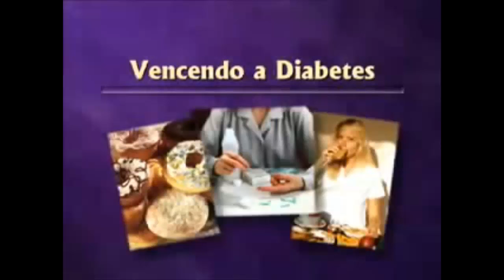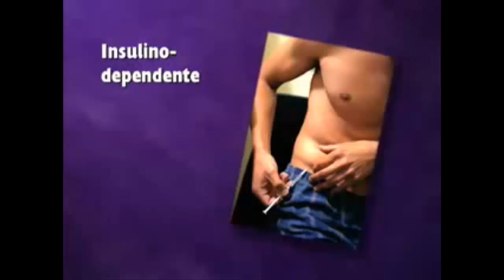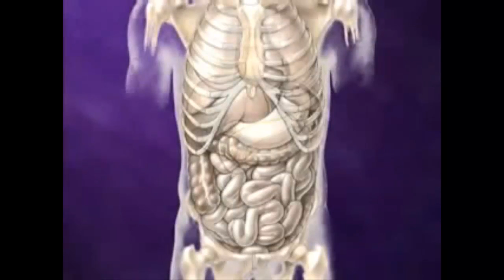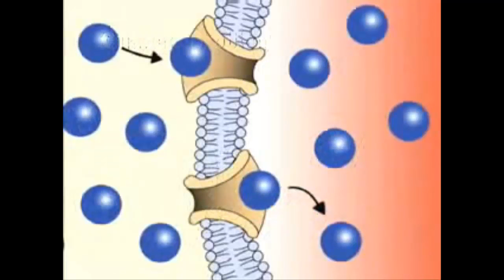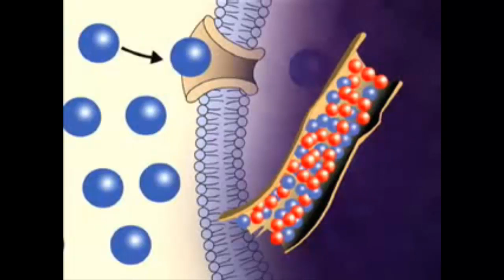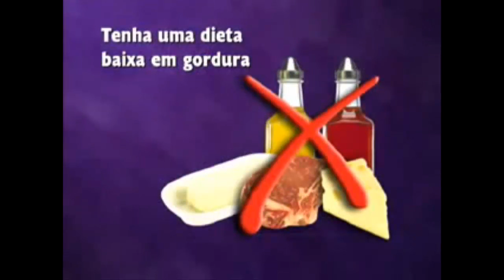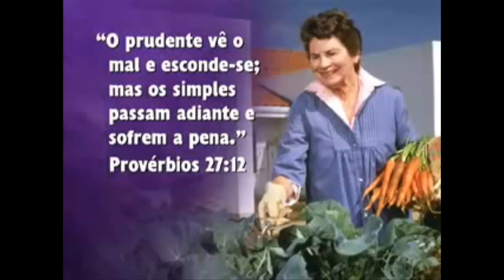❤ Como Reverter a Diabetes Naturalmente:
Clique Aqui ➦ e Conheça o Método Para Controlar a Diabetes em 30 Dias de Forma Natural.

Afinal, Como Reverter Diabetes Naturalmente?

Para responder essa pergunta, precisamos entender o que quer dizer “Reverter Diabetes“? É preciso esclarecer que Reverter Diabetes não significa cura da diabetes, mas que é possível reverter os sintomas do diabetes, ou seja, manter sua diabetes controlada sem o uso de medicamentos no caso do tipo 2 e reduzir drasticamente a medicação do diabetes tipo 1.

Então, Qual é o Segredo para Reverter Diabetes?

O segredo para reverter diabetes, na verdade não é um segredo, e sim uma solução que sempre esteve presente diante de nós sem que percebêssemos a sua existência, devido ao esquecimento de nossas origens e facilidades da vida moderna: reeducação alimentar e atividade física! Provavelmente, você já até ouviu isso antes, porém a imensa maioria dos diabéticos faz de forma errada por falta de orientação correta.

O diabetes é uma doença que causa déficit nutricional, pois quando os níveis de açúcar no sangue estão altos, o organismo precisa eliminar este excesso; e a forma mais fácil de fazer isso é através dos rins, por meio da urina. Por consequência é comum pessoas com diabetes sentirem vontade de urinar toda hora, esse efeito diurético gera perda excessiva de nutrientes.

Infelizmente, a maioria dos especialistas em diabetes não fazem nenhum alerta sobre a perda nutricional que o diabetes causa. E deixam seus pacientes sofrerem as complicações inevitáveis da falta de nutrientes importantes para o nosso organismo, dessa forma os pacientes acabam reféns dos medicamentos.

Para evitar que os níveis de glicose fiquem elevados e consequentemente diminuir a perda de nutrientes, existem alimentos que são recomendados para manter sua diabetes controlada com níveis saudáveis de açúcar no sangue.

Veja o exemplo de 10 alimentos que ajudam a reverter diabetes:

Aveia: Elas contem uma fibra chamada fibra solúveis que ajuda a reduzir os níveis de colesterol total e LDL. São ótimas para uma boa digestão.
Amêndoas: Serve para um lanchinho rápido e satisfatório, sem prejudicar o nível de açúcar no sangue.
Linhaça: Também são ricos em fibras solúveis. Adicione uma colher de linhaça moída a seu iogurte, suas vitaminas, saladas, massas ou em qualquer das suas receitas.
Peixes: Os peixes possuem uma fonte de ácidos graxos Omega 3, um tipo de gordura insaturada que ajuda na redução dos níveis de triglicerídeos e colesterol total do sangue. São encontrados em peixes de água fria, como salmão, atum e truta.
Azeite: faz bem ao aparelho cardiocirculatório e ajuda para controlar o diabete TIPO 2, reduzindo a taxa glicêmica.
Feijão: Meia xícara de chá de feijão fornece um terço das necessidades diárias de fibras e pode conter mais proteínas que 30g de carne.
Tomate: Ele fornece nutrientes vitais como ferro, vitaminas C e E, além de licopeno, poderoso antioxidante.
Leite desnatado: Além de possuírem cálcio, diversos produtos lácteos fortificados podem ser uma boa fonte vitamina D.
Vinho: Moderadamente, a ingestão de uma ou duas doses por dia eleva para 12% os níveis do DHL, o colesterol bom.
CHOCOLATE: Sim, chocolate… Mas não é qualquer tipo de chocolate são apenas os amargos, de preferência com porcentagem de cacau acima de 70%, por que são ricos em flavonóides (substâncias que diminuem o LDL). Então seja feliz e inclua 30g dessa delícia na sua sobremesa, mas não exagere, são apenas 30 gramas.
Talvez muitos desses alimentos já façam parte do seu plano alimentar, porém na maioria dos casos a dieta não supre a demanda de nutrientes de que o organismo necessita. Principalmente quando há deficiência nutricional que é um tipo de desnutrição. Nesses casos recomenda-se consumir suplementos alimentares.

Vitaminas para Reverter Diabetes

Utilizar um reforço na alimentação é importante porque o diabetes como já foi destacado é uma doença que causa deficiência nutricional. Devido ao efeito diurético que ocorre quando os níveis de glicose estão elevados. Desse modo, as pessoas com diabetes são mais propensas de serem deficientes em algumas vitaminas e minerais.

Um exame de sangue simples pode dizer quais são as vitaminas que estão em falta no seu organismo. Mas quem tem diabetes deve, no mínimo, tomar um suplemento multivitamínico diariamente. Outra razão para utilizar suplementos em uma dieta para diabéticos é que aumentar corretamente a ingestão de nutrientes ajuda a manter os níveis de açúcar no sangue controlados.